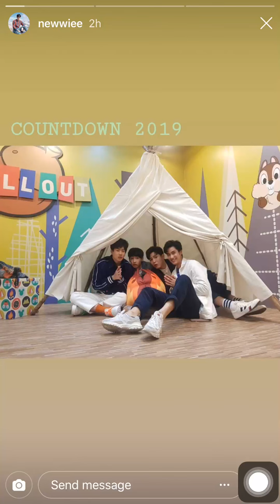เตนิว ig story 31/12/18